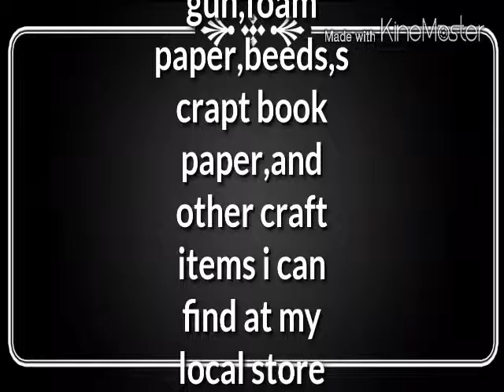Stephanieaviles news 3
Yep I'm showing my face now ok